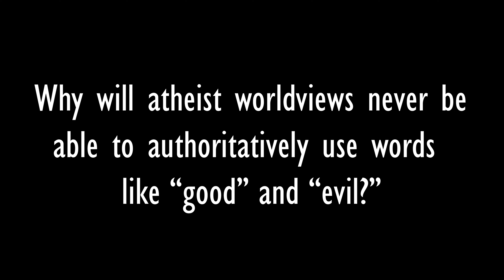The Table | Session 4, Discussion 3 | Defining Goodness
In our hearts, we know that there is an authoritative sense of right and wrong, but how?

If you have questions about God and want to ask them in an open, safe space, then come to The Table. If you are curious, agnostic, skeptical, or just new to Christianity, join our friendly team via Zoom. We curate a series of very brief videos by Dr. Jesse Campbell and discuss them over the course of five weeks, doing our best to answer your big questions for God as we go. Zero pressure, infinite love. Come to The Table, friends.

This video is part of a series intended for Zoom groups moving session-by-session through the curriculum together. Sign up to join or start your own group at "The Table" today